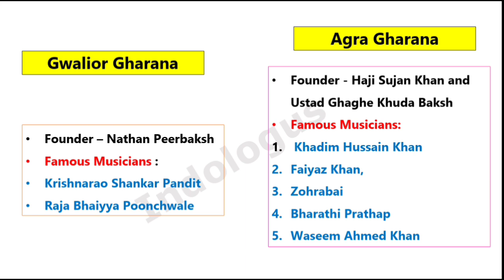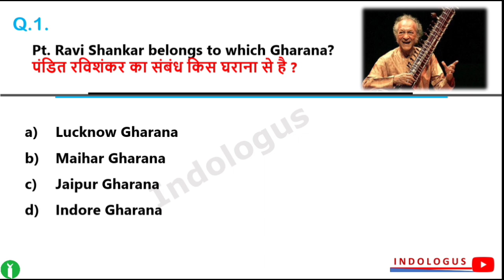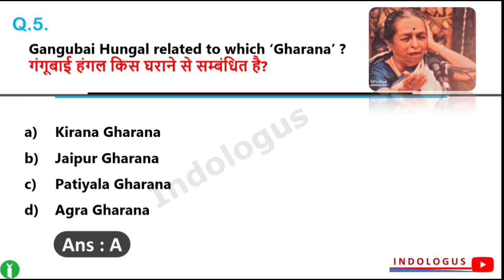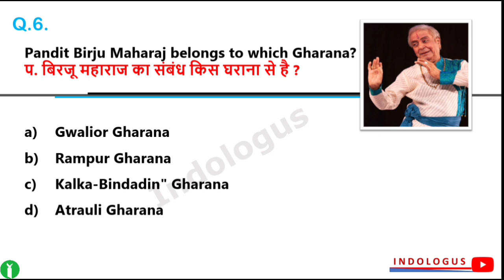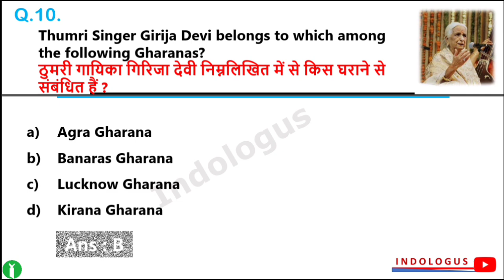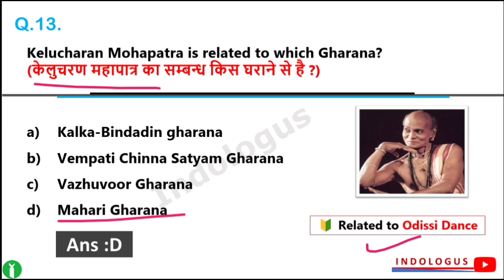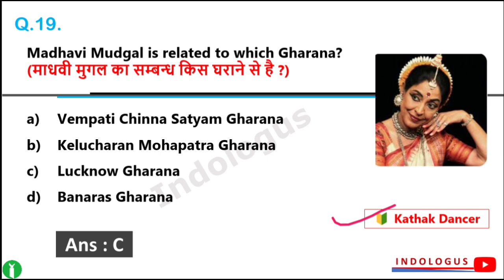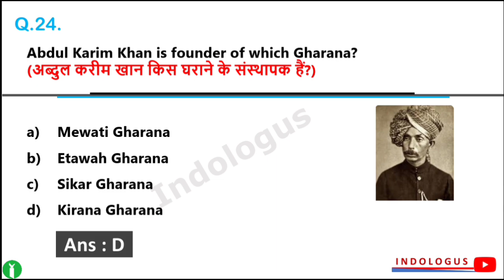Musician & Gharanas | Famous Indian Musician & Their Gharana | Musicians & Gharanas Gk MCQs 🎸🎶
Musician & Gharanas | Famous Indian Musician & Their Gharana Instruments | Musicians Gk MCQs 🎸🎶

Musician & Their Instruments | Famous Indian Musician & Their Musical Instruments | Musician Gk 🎸🎶

musician and their instruments

musician and instrument

musician and technician

musician and their instruments trick

musician and gharana

musician and their Gharana

musician and poet

musician and gharana gk

musician and gharana gk MCQs

musician and gharana gk MCQs in English